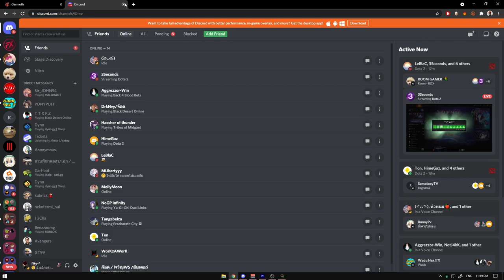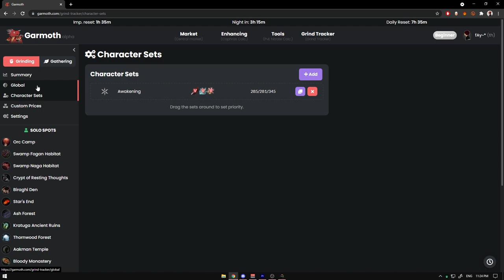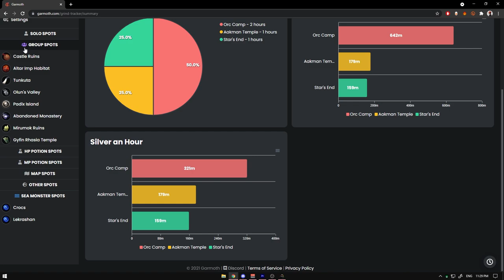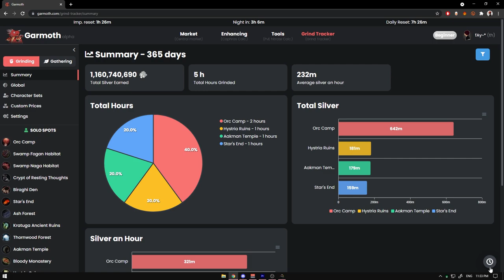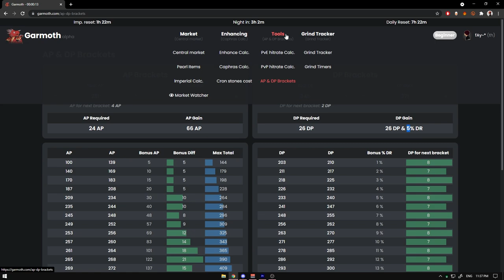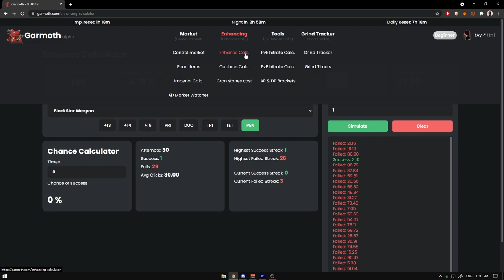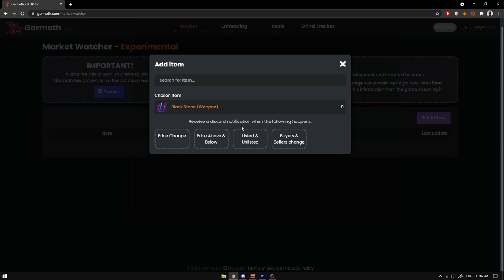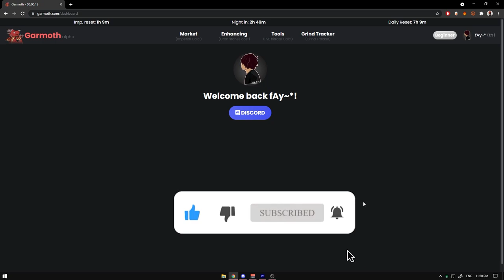Black Desert Online [ Guide ] แนะนำเว็บในการเช็คข้อมูลเกม BDO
สำหรับคลิปนี้มาแนะนำแหล่งข้อมูลชื่อว่า Garmoth ลิงค์
ใช้ในการตัดสินใจและดูข้อมูลหลายอย่างมากครับ ผมว่ามันมีประโยชน์กับผู้เล่น
เป็นอย่างมากเลยนำมาแชร์ให้ทราบกันครับ
Spec
-Internet-

-PC-
CPU: Intel Core i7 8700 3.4GHz
M/B : MSI H370 Gaming Pro
RAM :Corsair VENGEANCE DDR4 32GB/2400mhz
VGA : MSI GTX 1080ti Gaming X
SSD : Kingston 1024GB
Monitor : Acer XF240H 24" 144hz

-GamingGear-
Keyboard : Hyper X Alloy FPS Pro
Mouse :  Logitech G Pro Wireless
Mouse pad : SteelSeries QCK Heavy 45x45CM
HEADSET : Razer Kraken TE